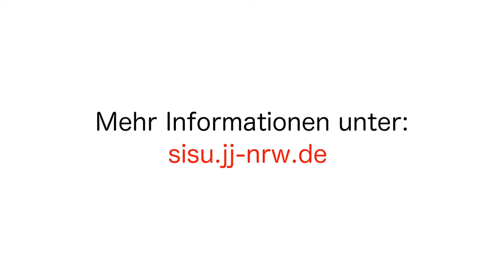Simply Summer 2017 – Trailer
+++ Ausschreibung ist online +++

Simply Summer ist das Sommerferienprojekt der Johanniter-Jugend NRW. Unter dem Leitsatz „Sommerferien per Rad ohne das große Geld“ verbinden wir einfaches Leben auf einer außergewöhnlichen Radtour und eine tolle Gemeinschaft miteinander. Die Freizeit besteht aus zwei unterscheidlichen Teilen: Die ersten neun Tage finden auf dem Fahrrad statt und führen vier Kleingruppen mit bis zu 15 Teilnehmern zum eigentlichen Ziel am Meer. In den sechs Tagen danach zelten dort alle Teilnehmer gemeinsam auf einem schönen Campingplatz und erleben ein abwechslungsreiches Programm. Die Rückfahrt findet mit einem Reisebus statt.

2017 findet SimplySummer das 20. Mal statt – ein Grund also ein Jubiläum zu feiern! Es geht an die Ostsee auf die Insel Poell.

Bildrechte: ©Leon Hermann für die Videos, ©Johanniter-Jugend NRW für die Bilder.

Vielen Dank an Stefan Hermann und thrustudios für das Erstellen des Videos!